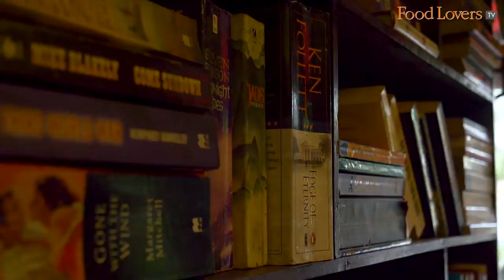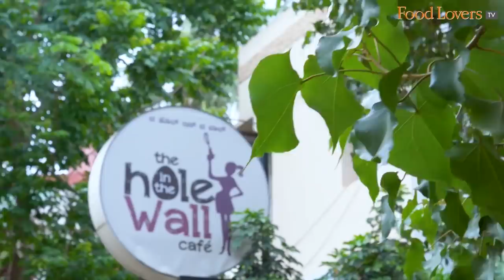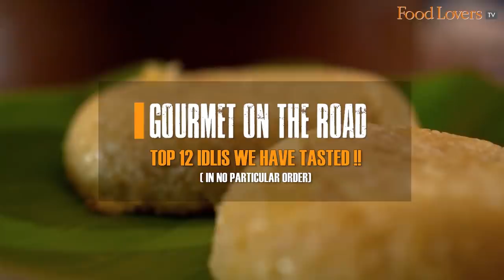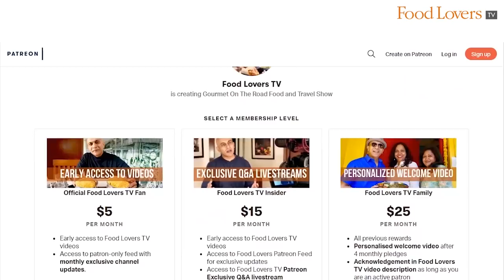Gourmet On The Road Q&A: My Journey From Fat To Fit, Our Future Plans, Is This Full Time? Jul 2020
Hi food lovers tv family, in this q&a, we respond to a bunch of viewer questions. From how we envision the future post covid, to why we are out shooting videos, and also some insight into my fat to fit journey. Hope you enjoy this one. Stay safe and happy eating!

Time stamps:
Pre Intro - 0:00
Intro - 0:39
Restaurant location of the Q & A session - 1:36
Hole in the Wall Cafe - 2:26
Owners of Hole in the Wall - 3:01
Ordering before beginning the Q & A - 4:15
What precautions do I take while going to restaurants? - 5:45
First dishes of breakfast arrived - 7:53
What are the major changes I have observed in restaurants post covid? - 8:48
Will Covid help improve hygiene standards? - 10:56
How do I envision Food Lovers TV in the post covid situation? - 12:18
Why don't I show my family in the videos too much? - 13:29
Does intermittent fasting slow down the ageing process? - 16:19
How do I maintain my weight in spite of eating so much/details of intermittent fasting? - 16:36
My diet during the fat to fit journey - 19:51
How often do I get my health checked? - 21:03
Where am I from? How did I become a food vlogger? - 22:31
Do I have any other business other than being a vlogger? Is GOTR my primary business or second fiddle? What are my sources of income? - 23:23
What is the reach of my channel? - 26:18
How is my English so good? What is the secret behind it? - 27:43
Tips for budding food vloggers - 28:32
What makes me deeply involved in my passion for food? - 29:51
What are my hobbies? - 31:54
What would be the one cuisine to choose for the rest of my life? - 32:29
Travel plans for GOTR - 33:15
What is my fitness routine? - 35:40
Do I enjoy the food I eat or simply express myself for the camera? - 36:06
What’s my educational qualification? - 36:33
Show the crew members who make the videos happen - 36:49
What is the reason behind my bald head? - 38:36
What are the future goals of the channel? Why did I choose a food channel and not anything else? - 39:13
Do I fear the virus when I travel to the food spaces? - 39:49
Have I ever gotten annoyed with food? - 40:57
Outro - 42:29

Note: this is not to be taken as medical advice, please consult your doctor.

Our bank details are as below:
A/c name: Hospitality Initiatives India Pvt. Ltd.
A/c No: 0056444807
IFSC code: CITI0000004
Bank: Citibank N A
Branch: M G Road, Bangalore, Karnataka, India

Stanley Pinto
Nilesh D'souza